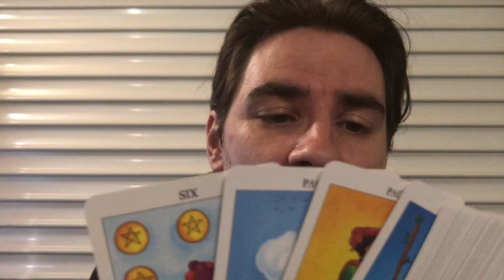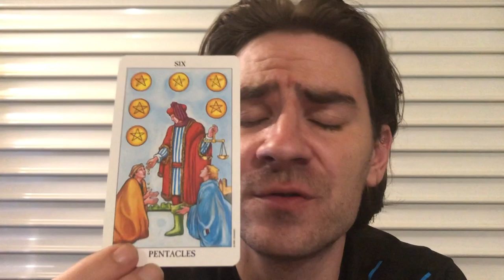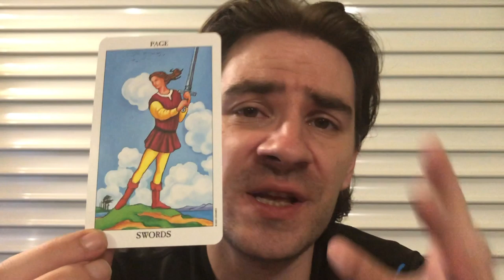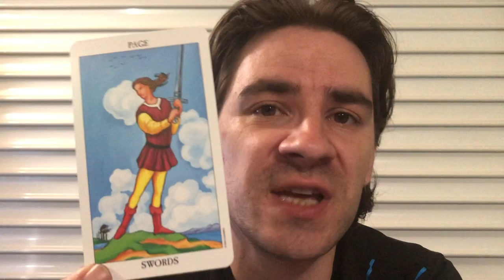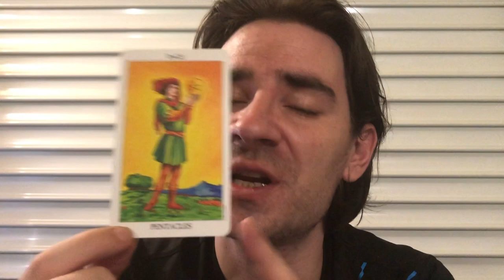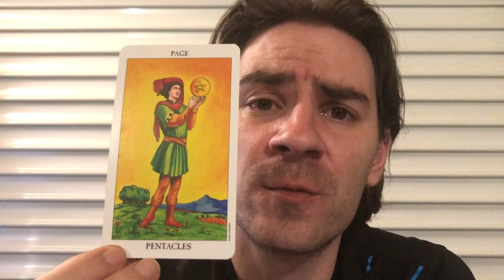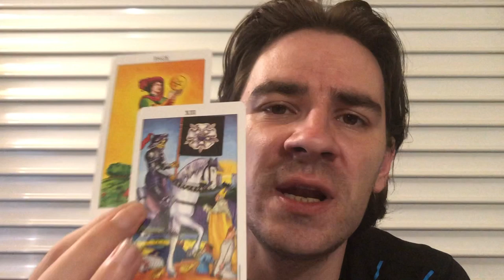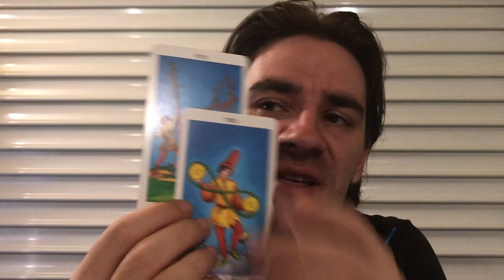LIBRA!😮 STUCK IN BETWEEN 2 PEOPLE! Libra Weekly Tarot Reading July 22-28 2019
LIBRA!😮 STUCK IN BETWEEN 2 PEOPLE! Libra Weekly Tarot Reading July 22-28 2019 Personal Readings